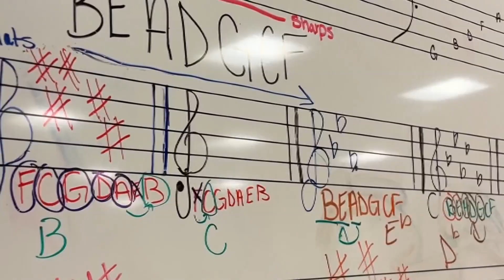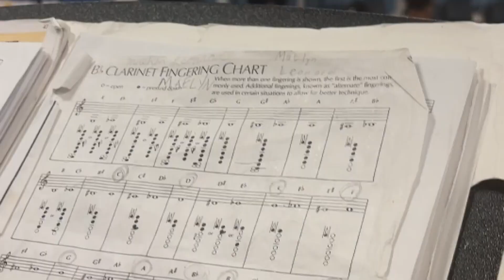All-girls St. Mary’s Academy band finds inspiration from big goals, big entertainers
From the sousaphone to percussion, the tone of this 40-member all-girls band is all business.

Practice makes perfect; after school, five days a week.